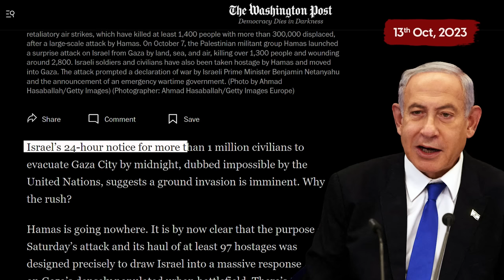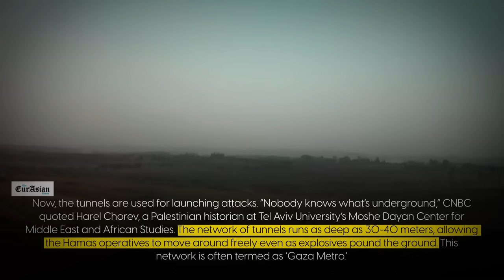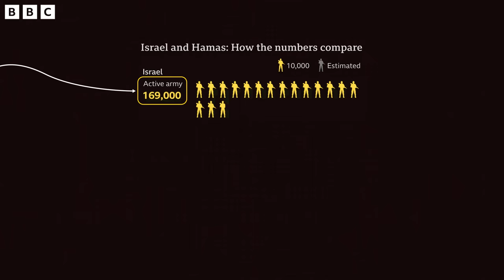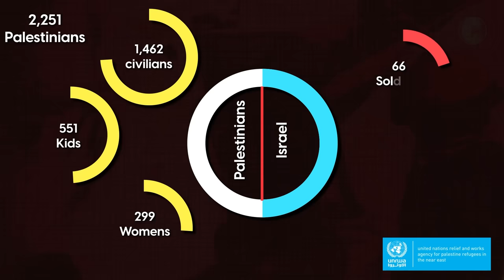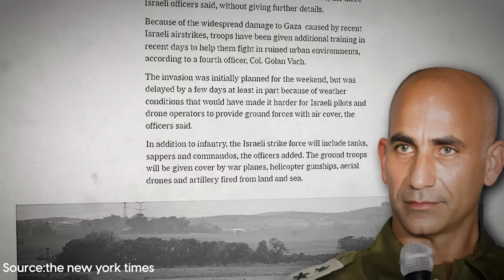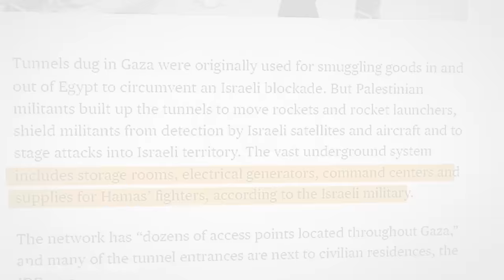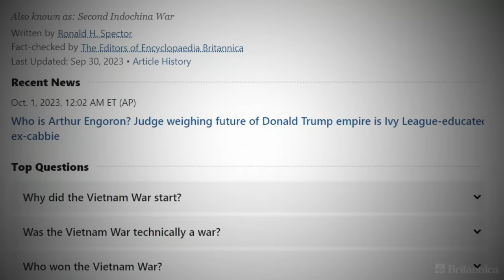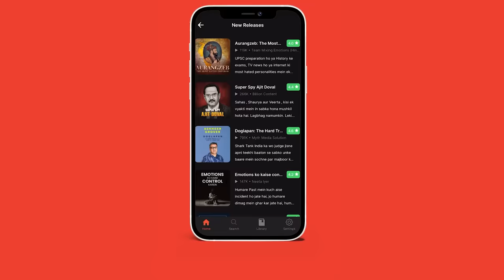How ISRAEL is Destroying HAMAS for Revenge | 6000 Blasts done on Gaza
Watch the entire video no more!!